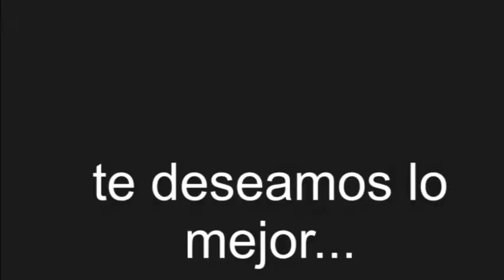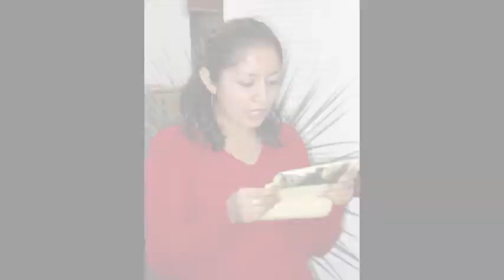Despedida Guille FB.mp4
Guille trabajó en Solar varios años. Cuando decidió emprender nuevos caminos hicimos este pequeño fotovideo retrospectivo de su paso por nuestra empresa editorial.